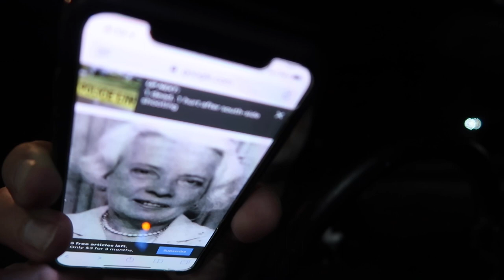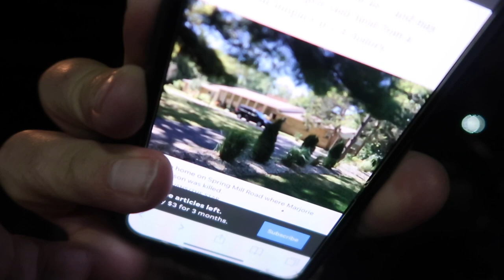ON THE HUNT | OCT 7 VLOG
DAY 269 of 2019 VLOGGING EVERY DAY OF MY LIFE!

Peter Monn
Indianapolis, Indiana
46250